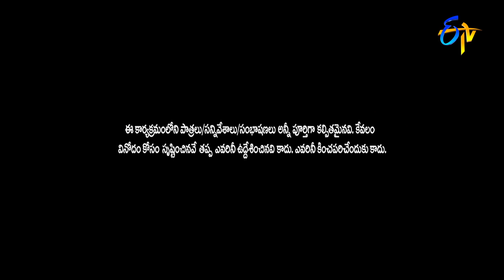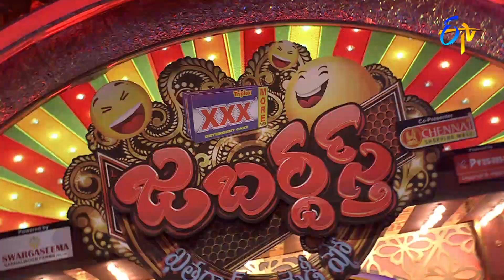Chalaki Chanti & Sunami Sudhakar Performance | Jabardasth | 6th January 2022 | ETV Telugu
What happens when Chalaki Chanti and Sunami Sudhakar becomes old? Watch this witty skit performed by Chalaki Chanti and Sunami Sudhakar's team.